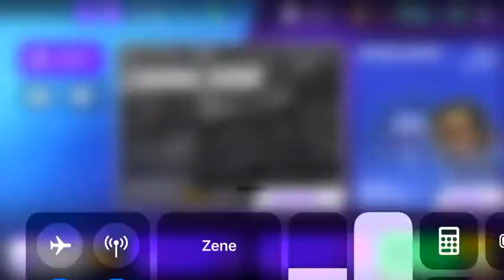Need for Speed No Limits 1.rész!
Legyen 2.rész?